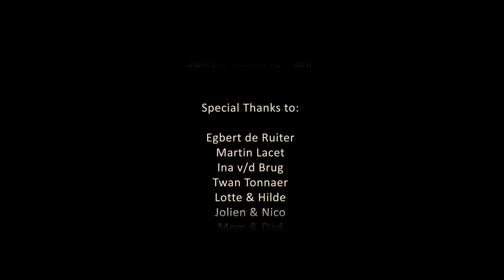Anneke Weerts: My Brahma Triad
I am part of a triad: a relationship involving three people, a 'ménage à trois'. 'My Brahma Triad' is a short documentary music video that functions as audiovisual support for my coming-out. It is a (self)portrait of me and my two lovers, told from my own point of view. Graduate Project for the Utrecht School of the Arts (HKU). Pathway: European Media Master of Arts (EMMA), Image Synthesis & Computer Animation (ISCA) 2009.